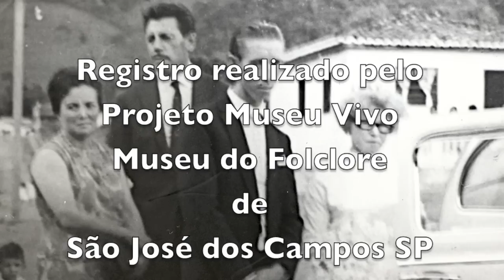DOCE DE LARANJA - ANA ROSA